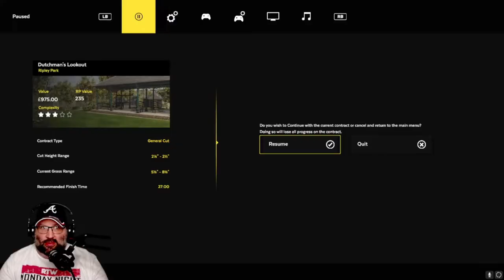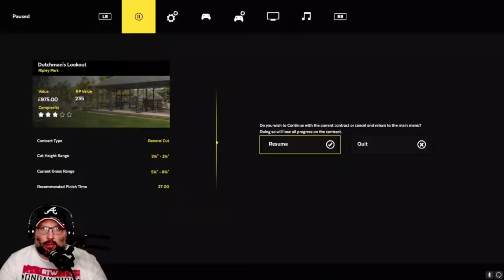Lawn Mowing Simulator Career Mode Episode 22 Part 2